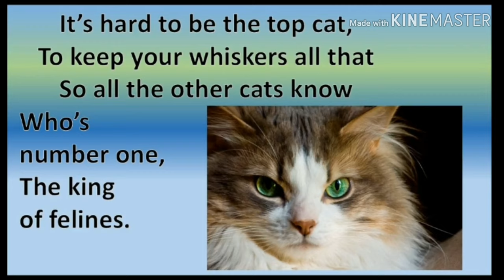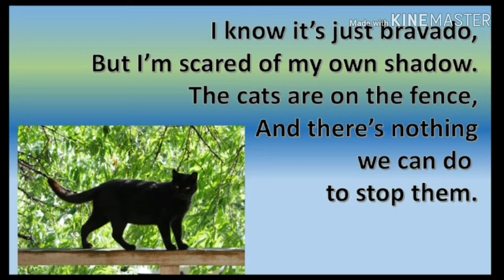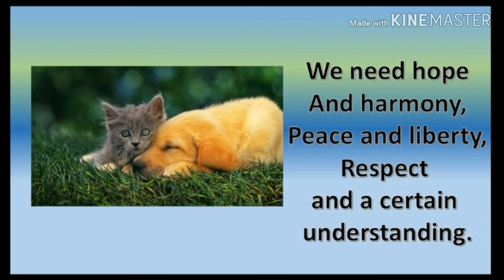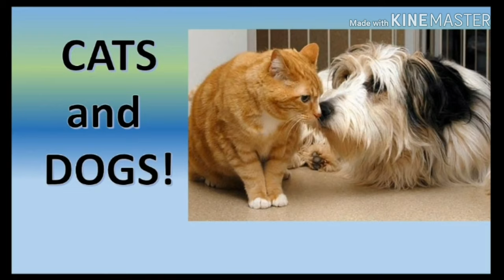We dont need another war-Paws and Claws- Lyrics